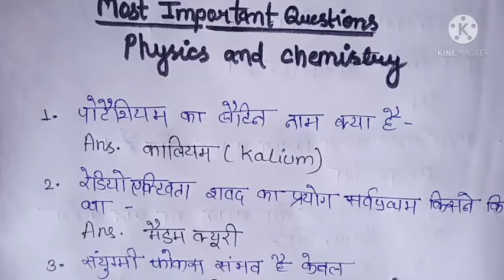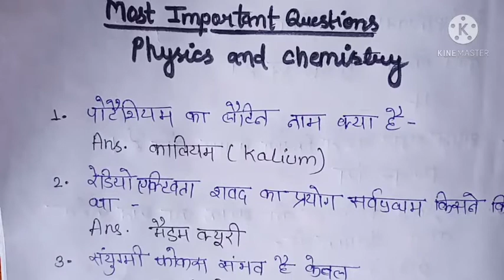UP Polytechnic Exam 2021 M.M.lmp. physics +chemistry Questions